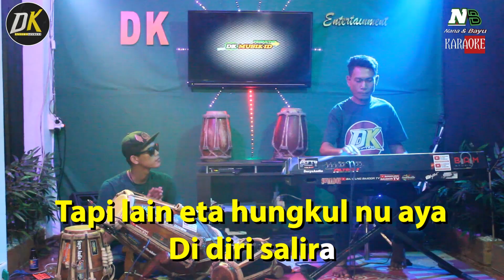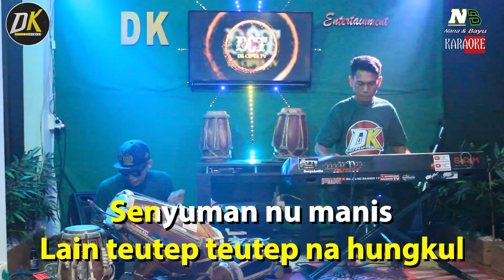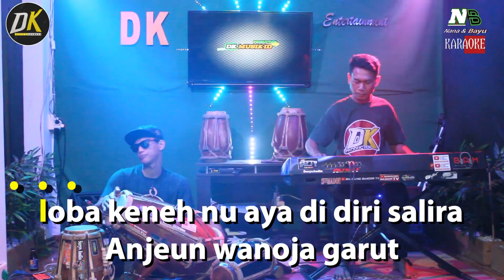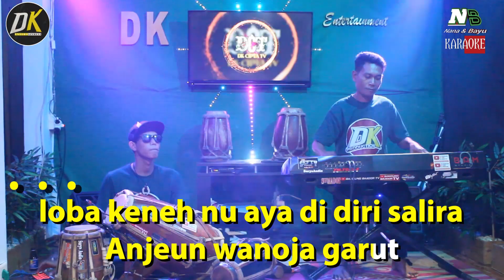KARAOKE WANOJA GARUT NADA CEWE - JAJANG LEOR | NB KARAOKE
Terima Kasih Yang Sudah Menonton... Jika Temen Temen Suka Dengan Konten Ini Jangan Lupa Untuk Subsctibe, Like, Komen Dan Share

 / didin.kamarullah.7

 / kang.dk...kamarullah

 / didinn07_

Pimpinan DK PRODUCTION
H.DIDIN KAMARULLAH

Menerima :
- Sound System (Rey Sound)
- Dangdut Combo
- Dangdut Semi Combo
- Organ Tunggal
- Panggung Tenda
- Rias
- Electone
- DLL

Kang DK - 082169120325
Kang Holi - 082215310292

Dukung terus sahabat wadidaw agar DK ENTERTAINMENT terus melahirkan karya terbaik dan eksklusif dengan Konsep berbeda yang hanya dichanel di
 @DK KAMARULLAH TV

Nantikan terus lagu produksi DK ENTERTAINMENT terbaru,